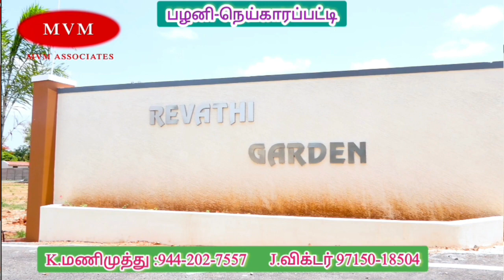பழனியில் துணிக்கடை முன்பு பைக்கில் இருந்த பொருட்கள் திருட்டு சிசிடிவி காட்சிகள்@palanitoday24x7